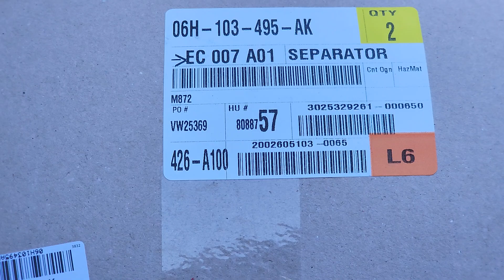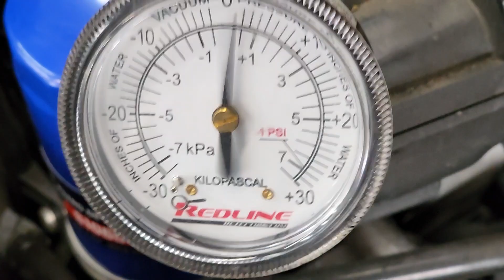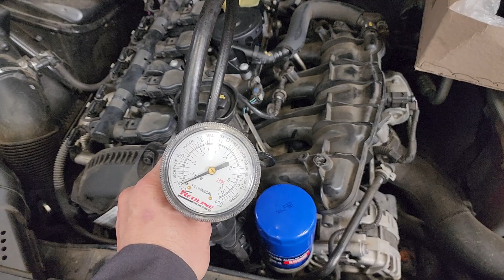Audi a4 🤓quemando aceite Round 4 partes de agencia , estarán buenas😜